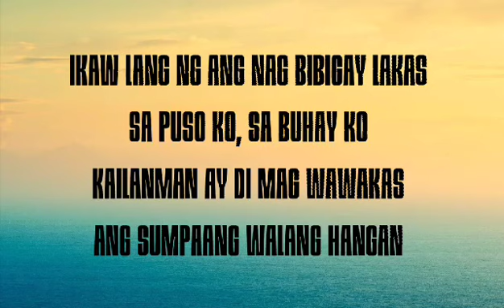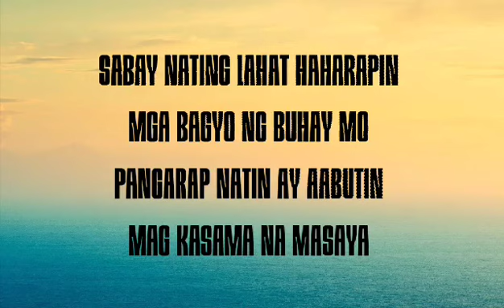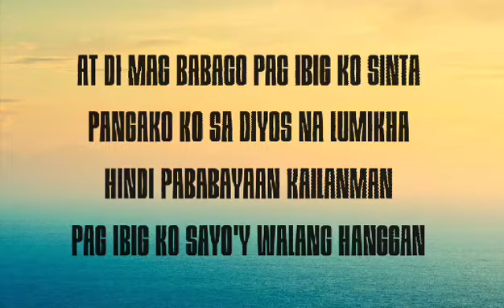Walang Hanggan Karaoke Version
Inspired by Alice Bermundo Balacuit
Lyrics by Ichiro Chicharon